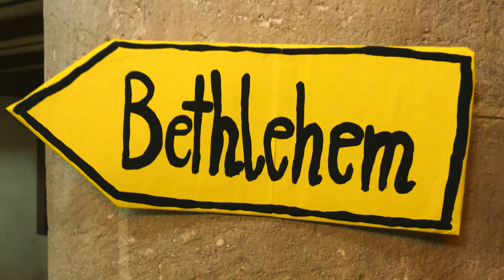»Do drauß in der Nacht« – Fränkisches Weihnachtslied von Emil Händel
ORGEL SPIELEN MACHT FREUDE! – Kopfhörer ist zu empfehlen...
Orgelimprovisation zu »Do drauß in der Nacht"
Fränkisches Weihnachtslied von Emil Händel
Liedmelodie zitiert aus »Fränkischer Psalter« 2018,  Arbeitskreis MundArt in der Kirche
Bilder: St.-Peter-Kirche Leutershausen
Orgel: Rainer Schulz, 2018/12, Leutershausen
Aufnahmetechnik: Sampleset der Barockorgel in der Klosterkirche zu Zlata Koruna (Tschechien) by sonus paradisi: